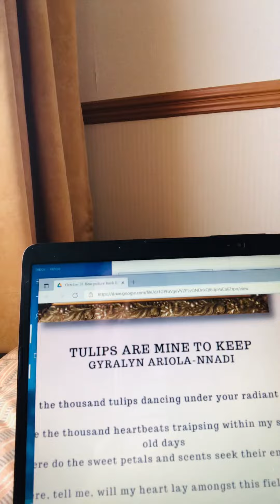Quarantine in Japan , doing poetry reading, featuring friends and family.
Being quarantined, gives you a lot of time to meditate, study, exercise, do work online or wakes your creative mind, to do new, better ideas on your field. To me, my arts. Besides, loosing your mind, you can loose your weight.
Introducing “ Teacher Ging” , she has her fervor set in making us aware of God’s love. Learn a new word… traipsing…. Wander Aimlessly.